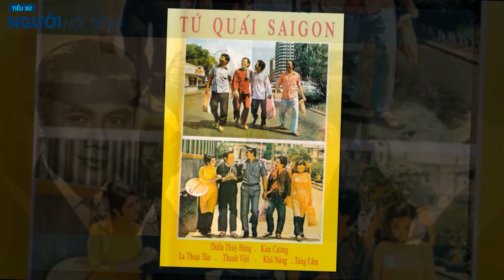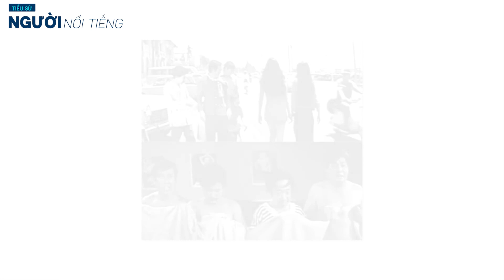Tiểu sử LA THOẠI TÂN || Tài tử đời đầu khắc khoải thời vang bóng vàng son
La Thoại Tân sinh năm 1937 tại Sài Gòn với nguyên danh Phạm Văn Tần, là một nghệ sĩ đa tài, ngoài đóng phim, đóng kịch, ca hát, ông còn hoạt động trong lĩnh vực báo chí, làm MC, đạo diễn phim...

Bước vào làng nghệ, La Thoại Tân nổi danh là "kép đẹp" của làng điện ảnh miền Nam trước năm 1975. Nét điển trai của anh làm điên đảo rất nhiều cô gái. La Thoại Tân rất có duyên khi đóng cặp với nữ minh tinh Thẩm Thúy Hằng.

Trước năm 1975, La Thoại Tân là nam diễn viên chính trong các bộ phim như: Trương Chi Mỵ Nương (1956), Tơ Tình (1963), Nàng (1970), Gánh hàng hoa (1971), Lệ đá (1971), Trần Thị Diễm Châu (1971), Nhà tôi (1972), Hoa mới nở (1973), Tứ quái Sài Gòn (1973), Năm vua hề về làng (1974)...

Trong lĩnh vực kịch nghệ, La Thoại Tân cũng là một tên tuổi thượng hạng trong các chương trình kịch của Kim Cương, Thẩm Thúy Hằng...